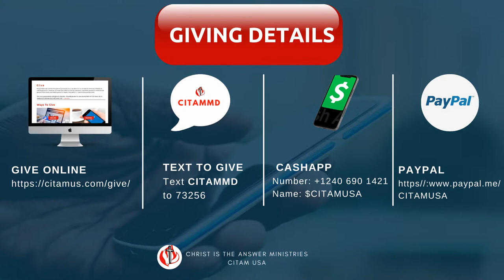From The Rwandan Genocide To Finding Jesus - I Will Testify Series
Today Lead Pastor, Jean Bosco, shares his journey of how he came to faith in Jesus Christ!

Welcome to IWillTestify - a month of testimonies for God's goodness and answered prayers! Share your testimonies with us on social media with the hashtag IWillTestify and let's Radiate God's Glory together!

Main Bible Passage: Jeremiah 29:11; Jeremiah 1;4-5